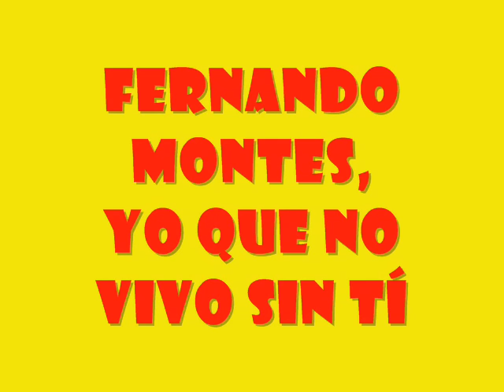Fernando Montes, Yo que no vivo sin tí.wmv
Fernando Montes es un notable cantante Chileno de la nueva ola, una gran, pero gran voz , escúchelo y disfrute por favor.
Imborrable